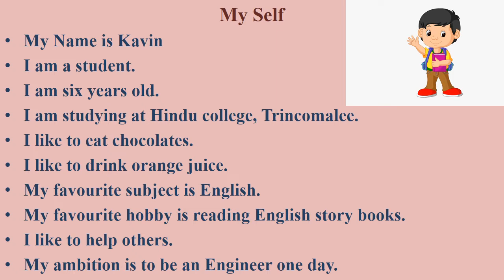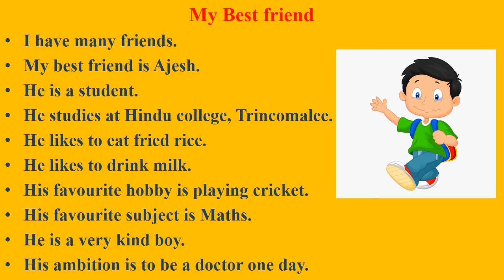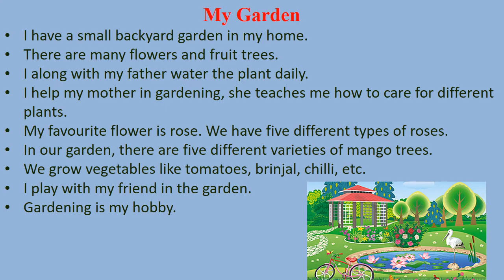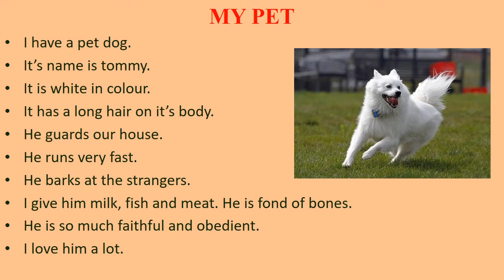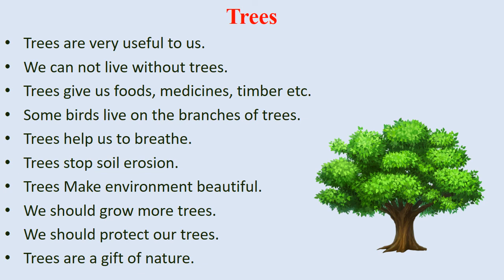Essays for primary Sinhala medium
This Video is suitable for all primary students. Let's learn English with fun.